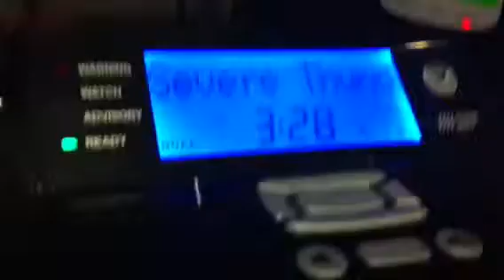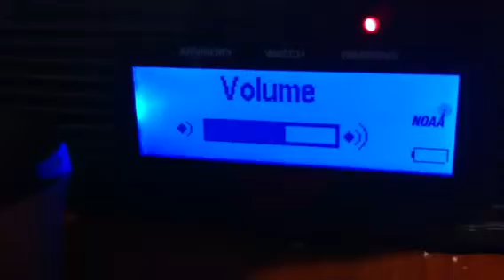REAL EAS 1391-Severe Thunderstorm Warning